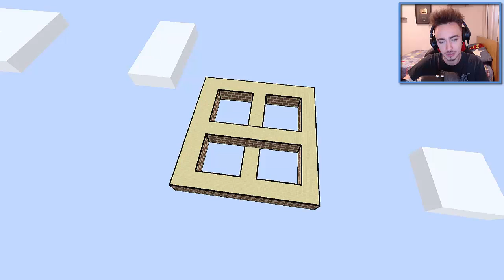ЛУЧШИЕ ОПТИЧЕСКИЕ ИЛЛЮЗИИ В МАЙНКРАФТЕ! ТЫ НЕ ПОВЕРИШЬ СВОИМ ГЛАЗАМ